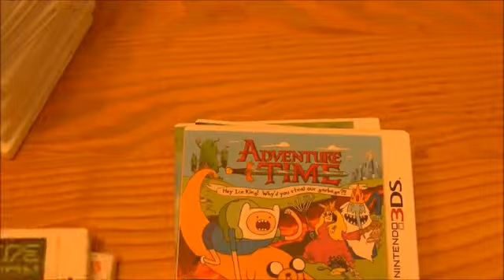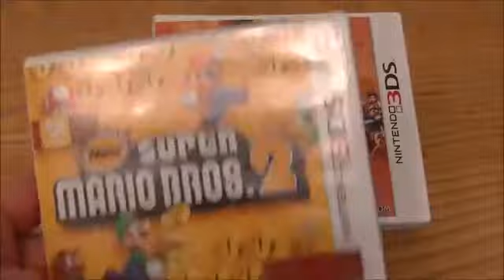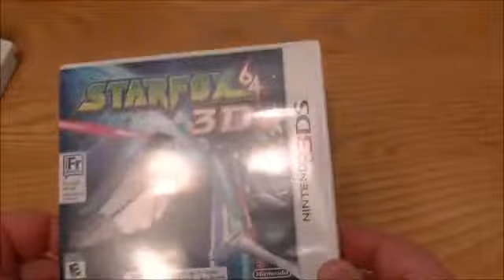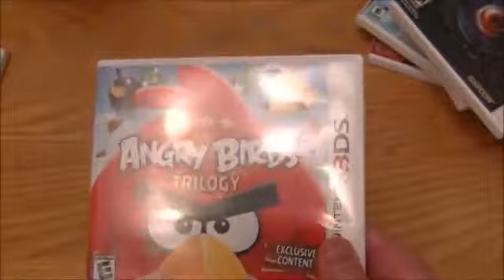Lets Play Whatever You Say ! Please Vote Now !